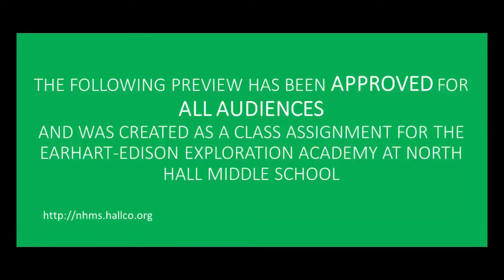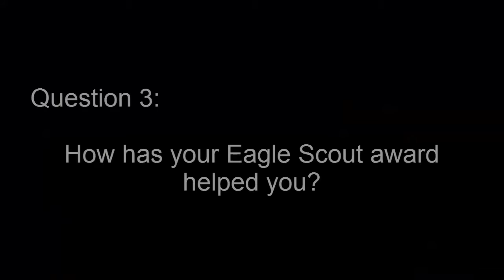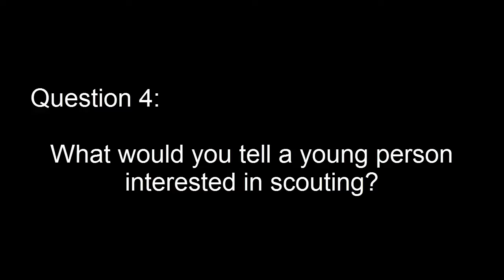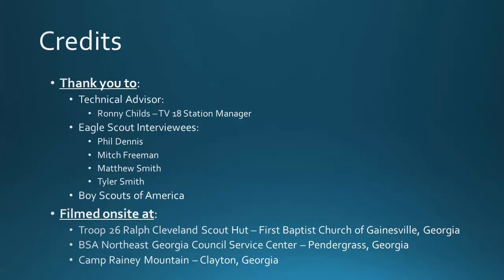Tech Fair 2016-Eagle Scouts: A Commitment To Excellence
Here is my Regional Tech Fair Video!